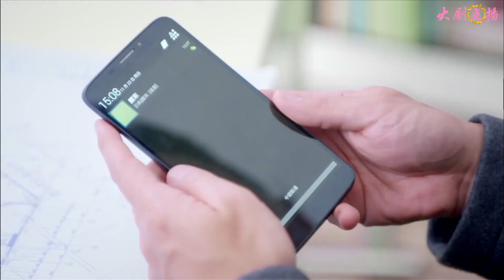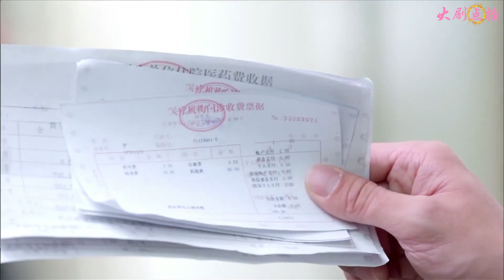💖富二代死死盯着灰姑娘不放手，誰料灰姑娘兒子有奇招，1分鐘帶她逃離富二代魔爪！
This video clip comes from a TV series

LSH14 1